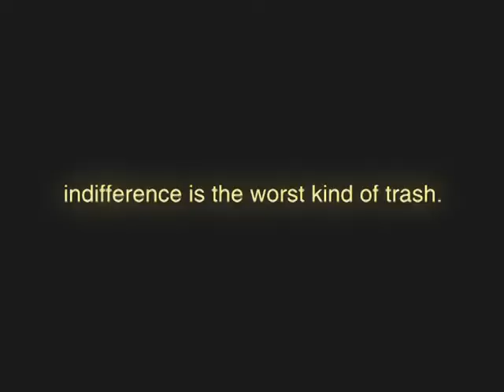Garbage City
Dir. Nicolas Salis
Production company: Filmworks